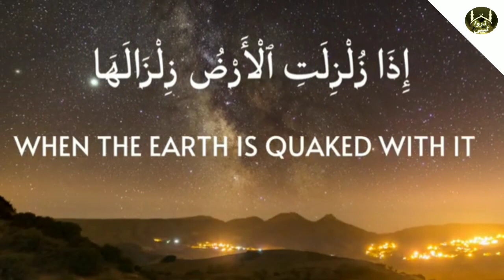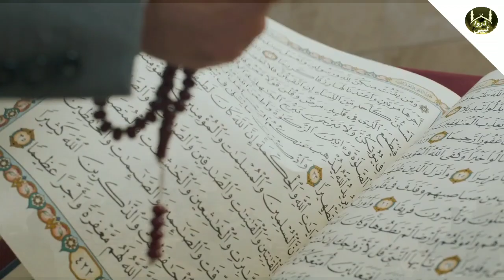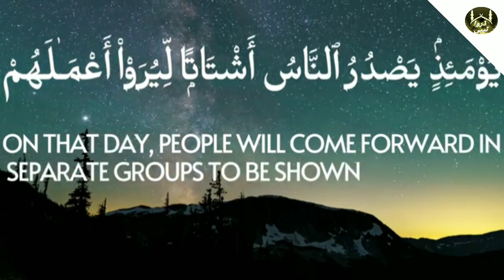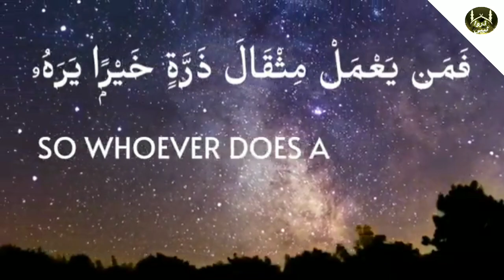Zalzale Kyun Aate Hai | Earthquake |Turkey Viral Vedio | Hindi Urdu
Asslam walekum Dosto Zalzale Q Aate Hain
Kya Qayamat Ki Ek Aur Nishani Poori Ho Gai?